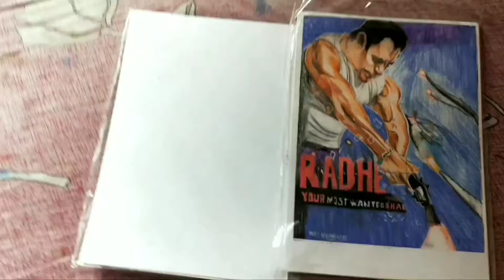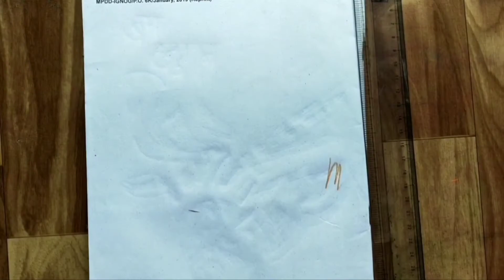Lord Hanuman Drawing -pencil colour ❤|Step by step |Easy |@Arnabnarayan Arts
Hi welcome to the channel "ArnabNarayan Arts"